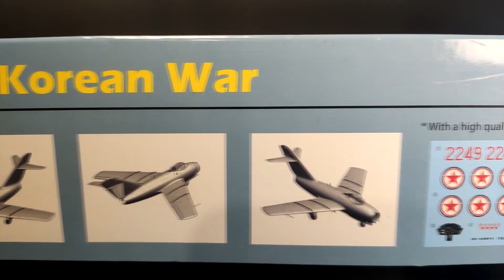МиГ-15 бис Сергея Крамаренко "Bronco" 1/48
Привет, Ребят! Один из моих любимых самолетов в приличном масштабе. С какими трудностями столкнулся и как их решил.
Эпизоды:
0:00 - Вступление и распаковка/Intro
2:08 - Работа с кабиной/Cockpit
9:13 - Сборка фюзеляжа/Fuselage
11:41 - Доработка фонаря/Window
13:14 - Крыло самолета/Wing
14:55 - Тест жидкой маски Vallejo/Liquid mask Vallejo
15:31 - Доработка пушек/Guns adjustment
15:54 - Грунт/Primer
17:09 - Покраска/Painting
19:01 - Лак/Clear varnish
19:22 - Декали/decals
21:18 - Шасси/Chassis
23:00 - Смывка/Wash
25:32 - Ремонт фонаря/Window repair
26:09 - Антенна/Antenna
27: 39 - Финал/Final